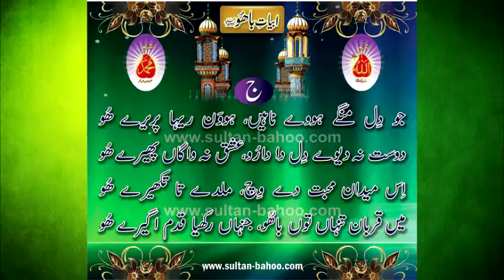Kalam e Bahoo by Sultan ul Arifeen Hazrat Sakhi Sultan Bahoo (52/201)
Abyat e Bahoo and Kalam e Bahoo by Sultan ul Arifeen Hazrat Sakhi Sultan Bahoo (52/201)
جو دل منگے ہوے ناہیں، ہوون ریہا پریرے ھُو

Vocalist: Mohammad Sajid Sarwari Qadri